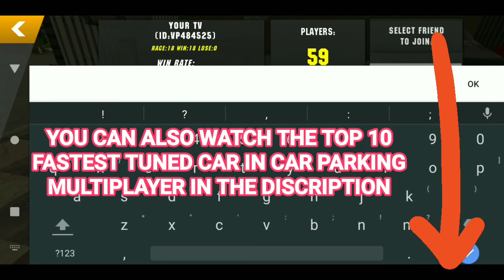🚀nissan 350z 🔥best gearbox car parking multiplayer 100% working in v4.8.2 new update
hello dear, welcome to your tv channel
hello guys today i will teach you how to make 7 seconds nissan 350z in car parking multiplayer beta new update 2021  without using GG  FULL UPGRADE only with GEARBOX settings 100% working in v4.8.2 new update

TOP TRENDING 7 SECONDS GEARBOX NO GG 2021
V4.7.4 gearbox update:

video recorder:
du screeen recorder
video editor:
power director
phone:
realmec 15

car parking multiplayer v4.7.8 new update 2021
car parking multiplayer ford crown victoria
car parking multiplayer crown victoria
your tv
car parking
car parking multiplayer drag tune
yourtv